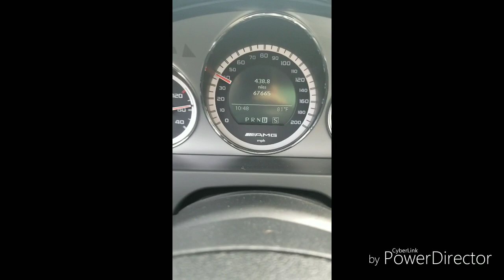AMG C63 Acceleration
2009 Mercedes Benz AMG C63 35 mph to 80 mph  Acceleration